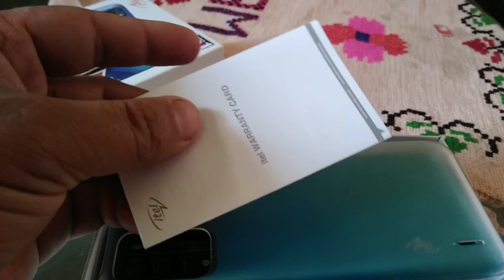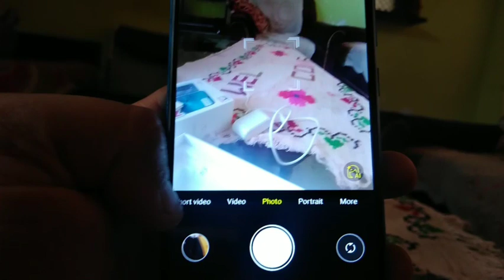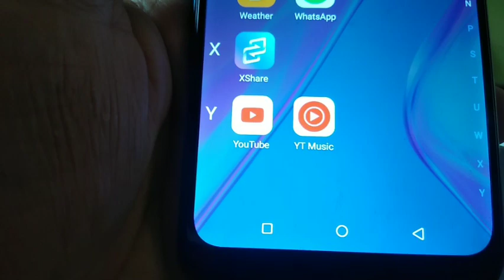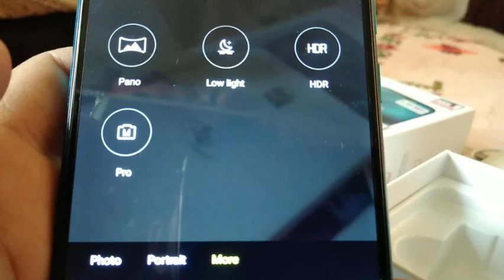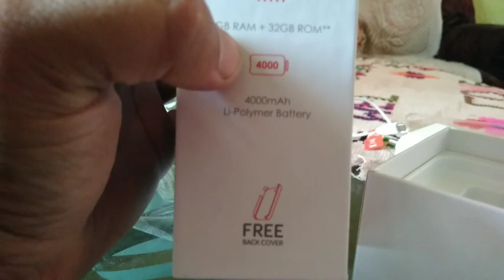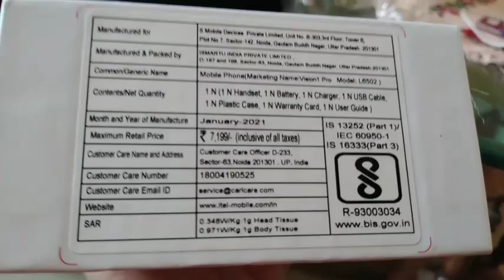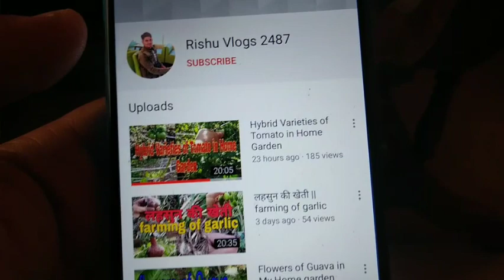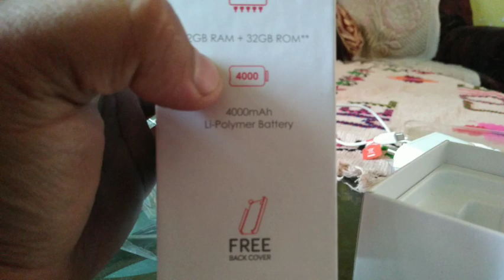Unboxing itel Vision 1 Pro Low-budget high quality